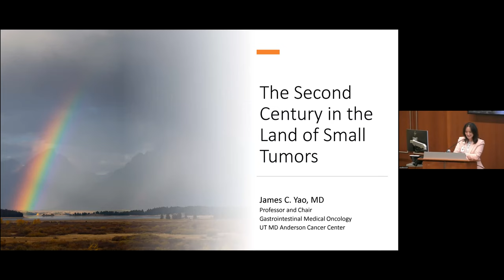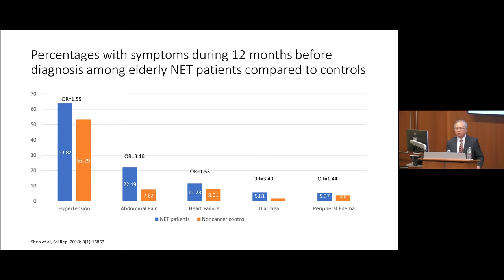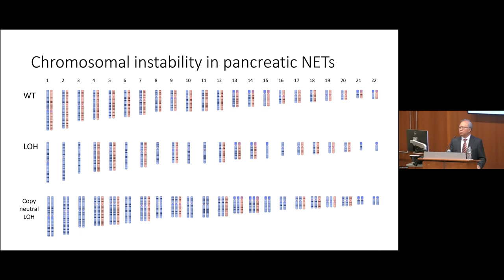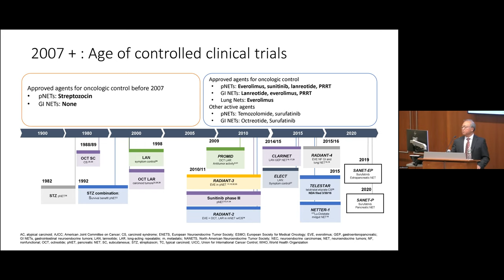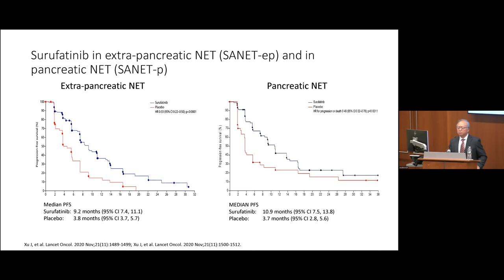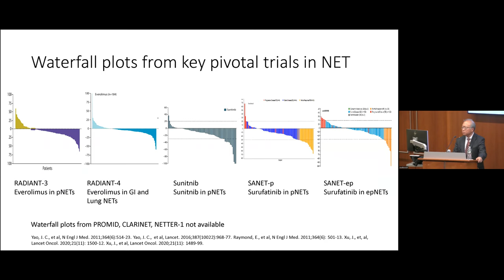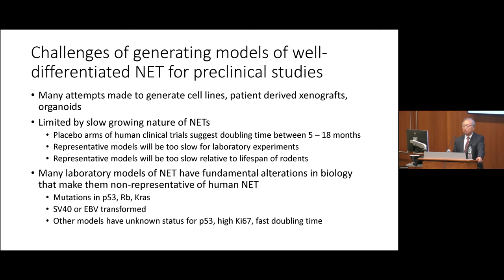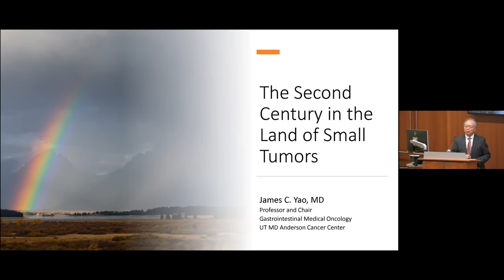Yale Cancer Center Grand Rounds | April 25, 2023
The Second Century in the Land of Small Tumors
Presentation by: Dr. James Yao